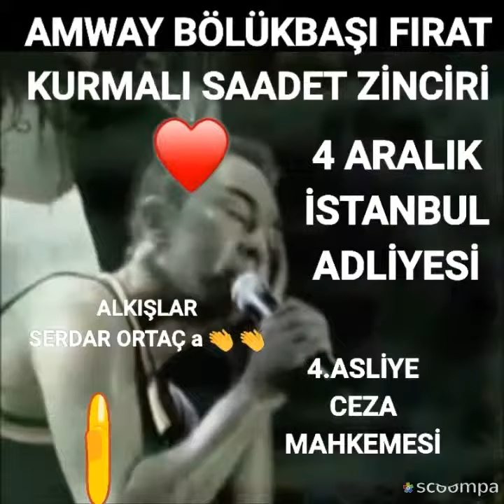Amway sahtekarlığı, CD KİTAP SEMİNER BİLETİ paralarını nurselfırat Şeyma genç polise savcıya herşeyi